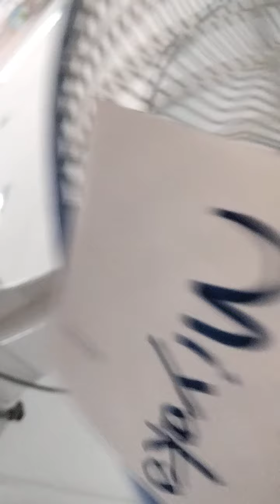25 Mei 2021